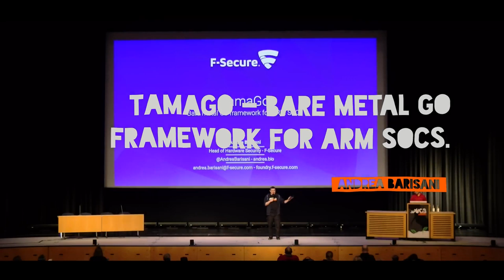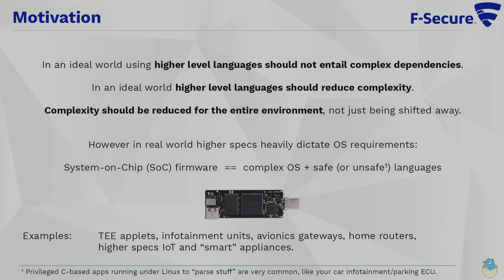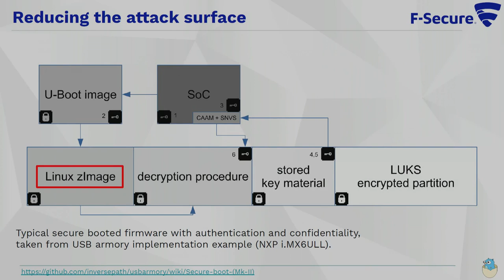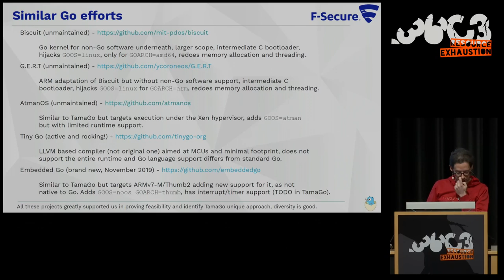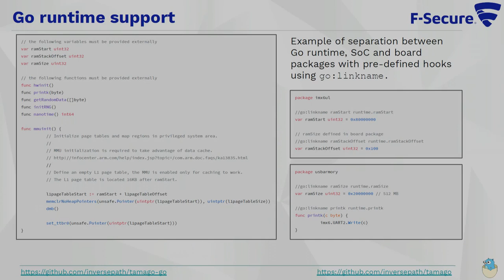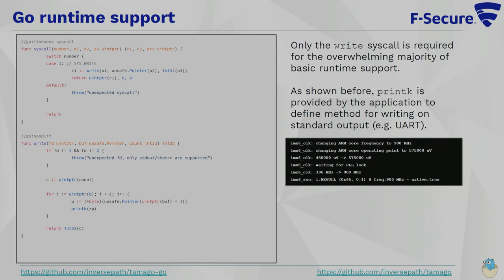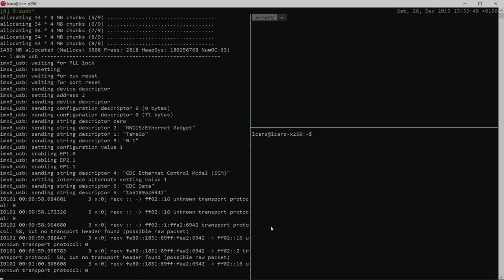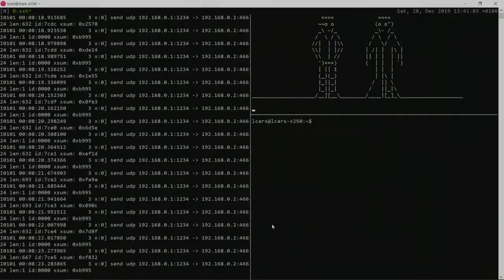36C3 - TamaGo - bare metal Go framework for ARM SoCs. - traduction française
Reducing the attack surface with pure embedded Go.

TamaGo is an Open Source operating environment framework which aims to allow deployment of firmware for embedded ARM devices by using 0% C and 100% Go code. The goal is to dramatically reduce the attack surface posed by complex OSes while allowing unencumbered Go applications.

TamaGo is a compiler modification and driver set for ARM SoCs, which allows bare metal drivers and applications to be executed with pure Go code and minimal deviations from the standard Go runtime.

The presentation explores the inspiration, challenges and implementation of TamaGo as well as providing sample applications that benefit from a pure Go bare metal environment.

TamaGo allows a considerable reduction of embedded firmware attack surface, while maintaining the strength of Go runtime standard (and external) libraries. This enables the creation of HSMs, cryptocurrency stacks and many more applications without the requirement for complex OSes and libraries as dependencies.

Andrea Barisani